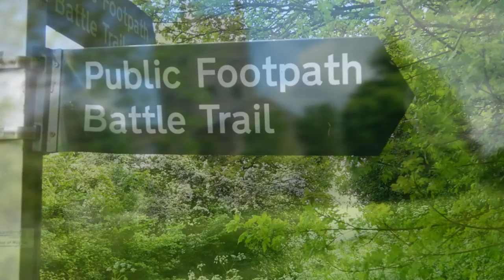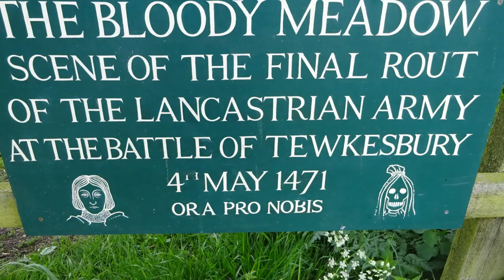Tewkesbury Visit, Part VI, 'A Bloody Meadow' by Sheila, May 23rd 2016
Battle of Tewkesbury 1471 took place in the fields and meadows around the town and actually in the Abbey itself where the Lancastrians taking refuge were slaughtered by the Yorkists. At this stage  I am just ambling around in various meadows imaging the battle sounds--the clashing of swords and  the roar of the men as they charged at each other--also the sounds of horses. After the battle the monks from the Abbey went out onto the battlefield to retrieve the armour which they nailed to the inside of the vestry door where it remains today--a strong room. prince Edward, the son of Henry VI was killed  in the  battle and is buried at the Abbey